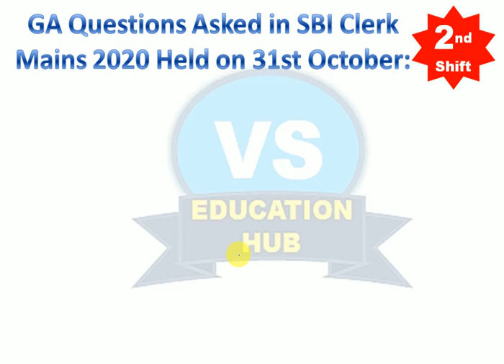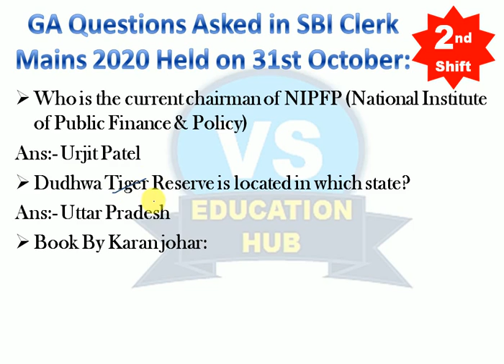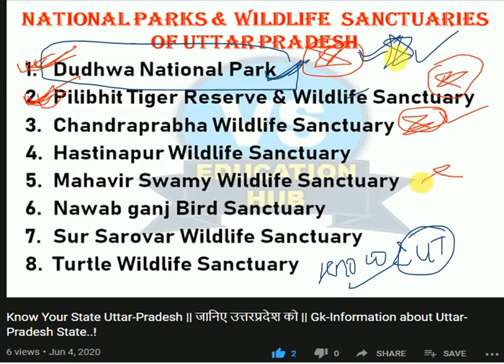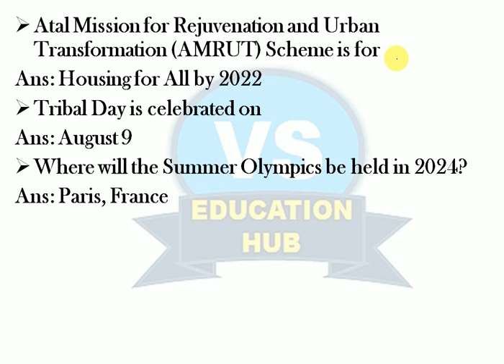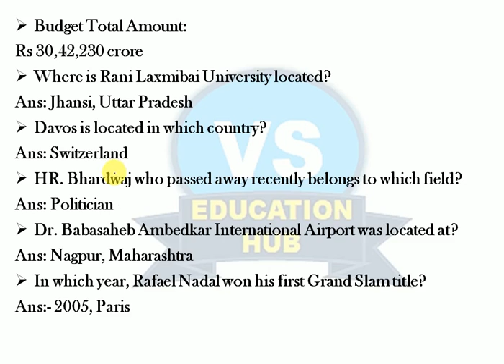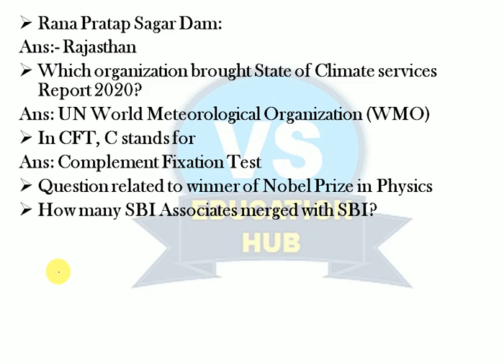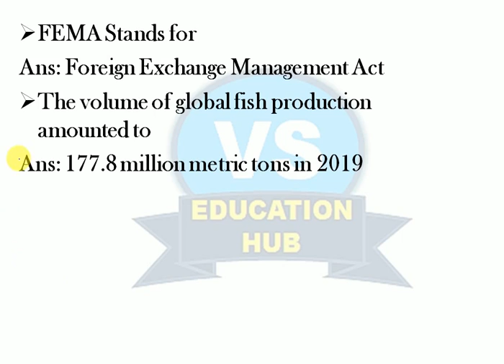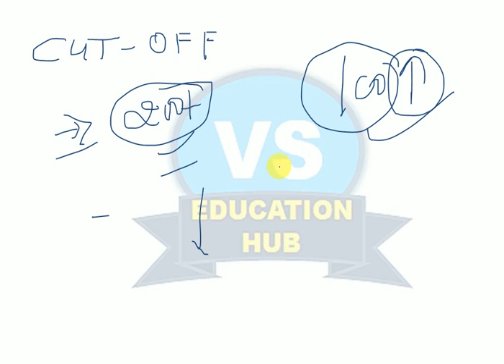GA Questions Asked In SBI CLERK Mains 2020 || All GA Questions With Answers 2nd Shift || Cut OFF..?